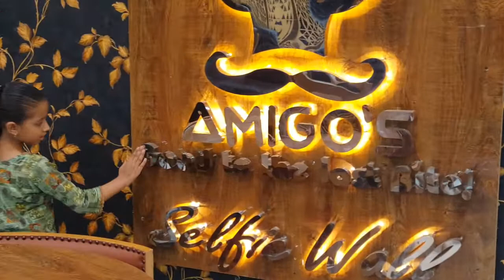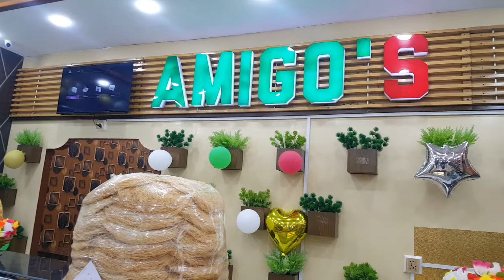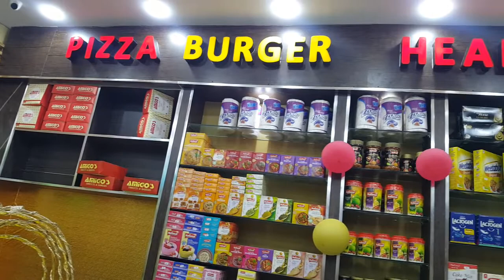Amigo´S Sweets & Bakers(Uk Chain) Islampura Jabbar.(All in One)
Grand opening of Amigo s Sweets & Bakers (Uk Chain) in Islampura Jabbar Tehsil Gujar khan 1st Sep 2022.You can get all kinds of Bakri Items,Sweets,Fresh Cakes,Pizzas,Burgers,Milk Shakes & much more from here.no need to go Gujar khan or Rawalpindi.Everything under one roof.So plz visit once for fresh and organic items. Thnx
M.Imran Qasim